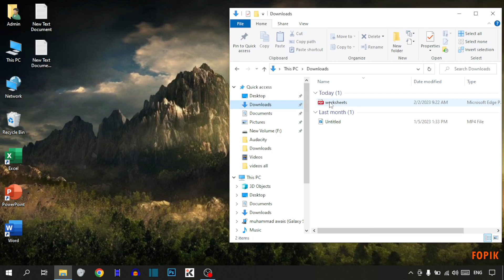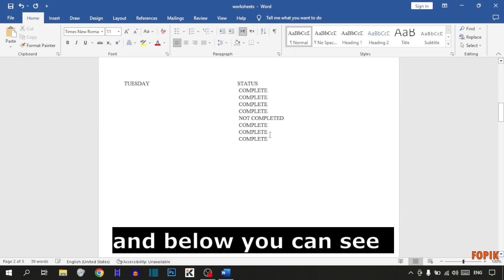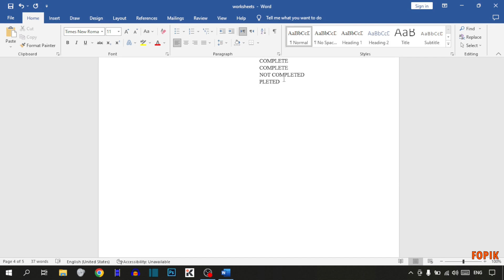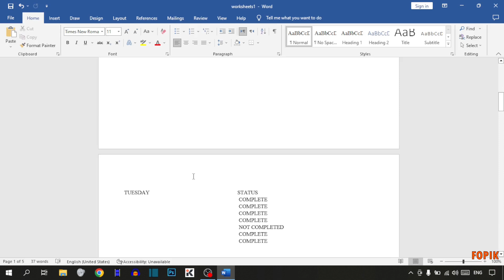✅ Convert PDF to Word document free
How to convert PDF to Word document free

In this video, i will show you How to convert PDF to Word document free. This is very easy methods. I hope it will help you. You can convert PDF to Word document free to Followers by following the steps.